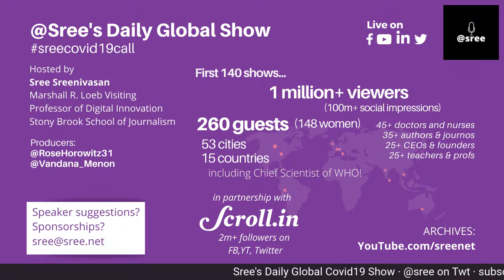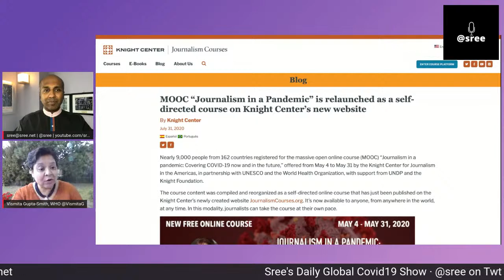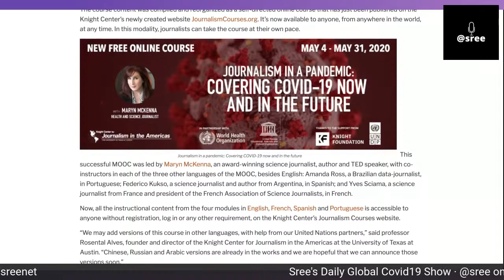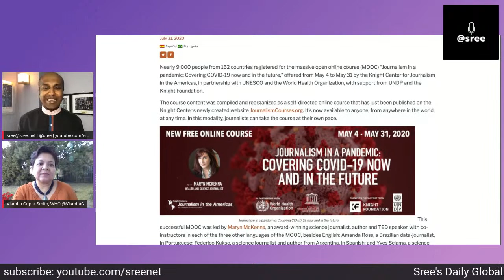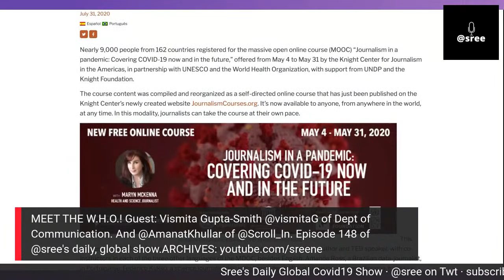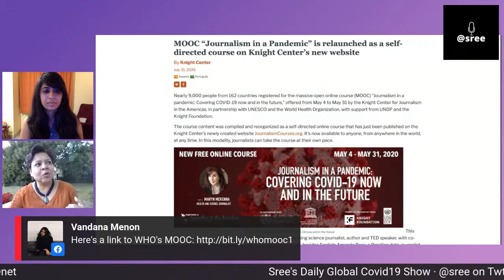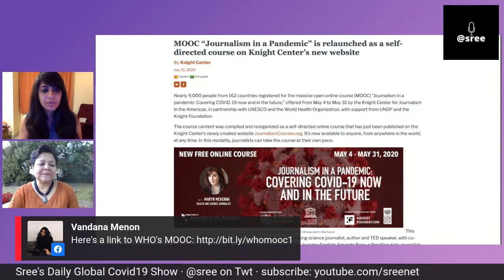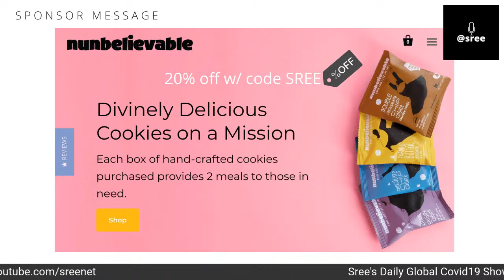How WHO Communicates. Meet Vismita Gupta-Smith of WHO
How WHO Communicates.
Episode 148 of @Sree's Global Covid19 Show

Vismita Gupta-Smith @vismitag
Head of Strategy, Department of Communication
We learn how WHO works with experts and the media about fast-evolving science around pandemics, including via this free course,

Co-host: Amanat Khullar @amanatkhullar
Writer, Scroll. Covers health and other topics